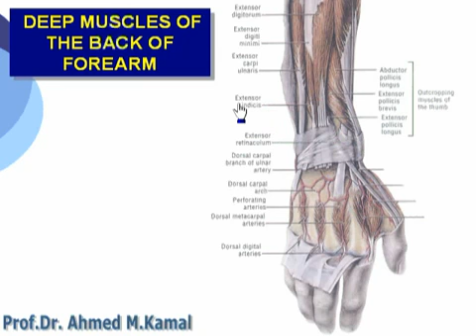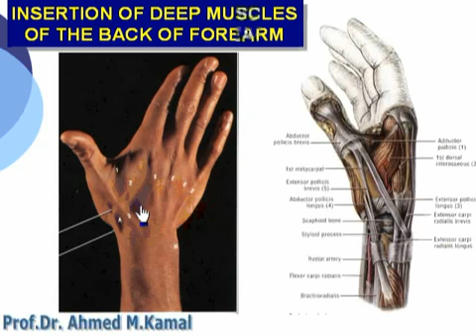76 U Limb Deep muscles of the back of forearm Azharmedicine com